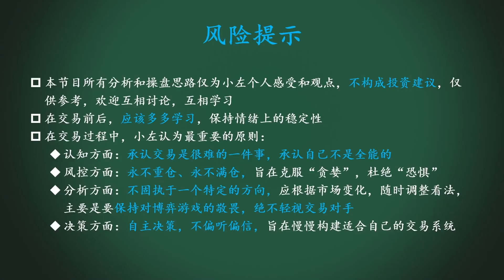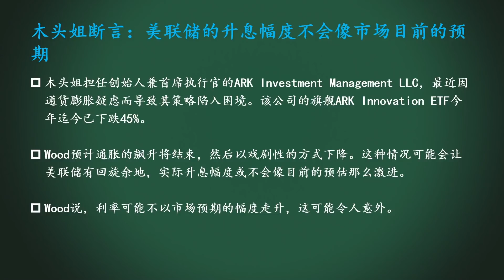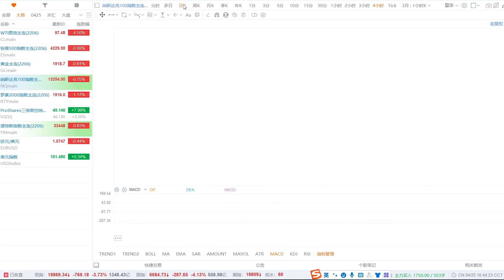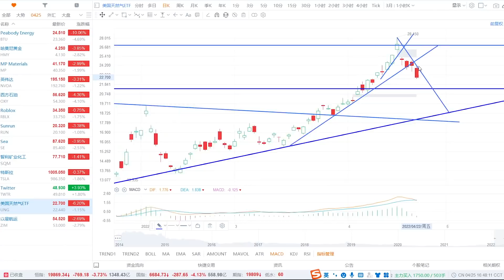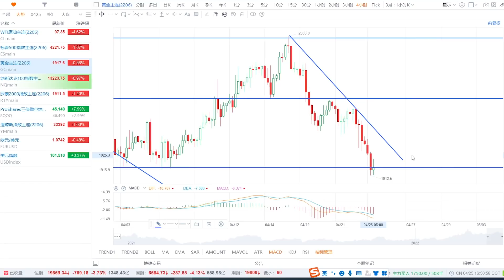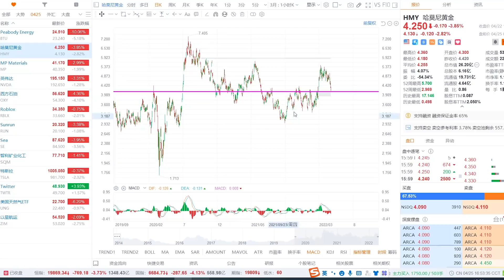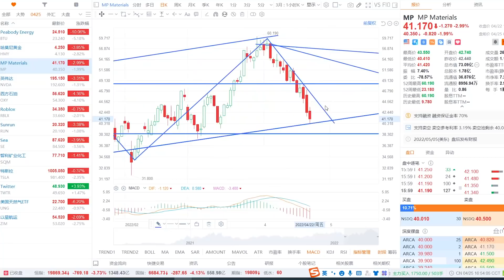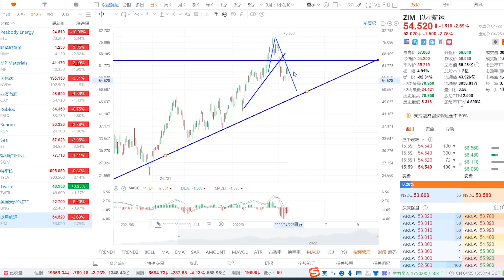美股还能止跌吗？马斯克收购TWTR有戏？木头姐又说话了。原油、黄金、天然气、BTU、HMY、MP、NVDA、OXY、RBLX、RUN、SE、SQM、TSLA、TWTR、ZIM小左0425一